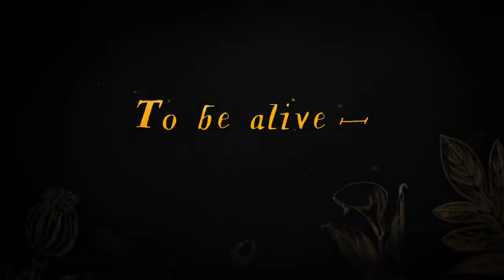Dickinson Trailer (HD) Hailee Steinfeld series